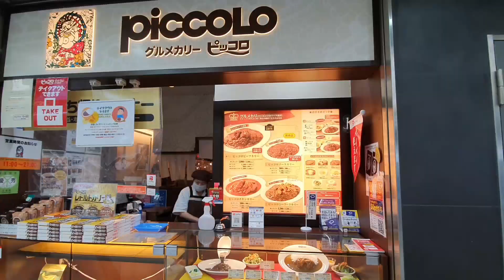OSAKA Whity Umeda+ Mikke 🛍🍱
Bleu Bleut, Ladies Fashion, Mikke, Whity Mall @Japan4Seasons